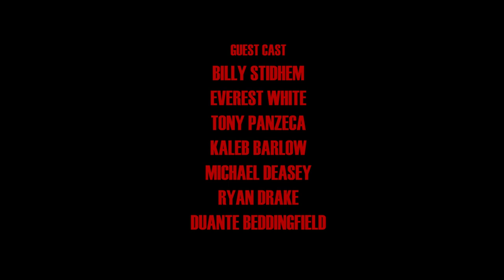The Dummy Man (SUSPENSE SHORT FILM)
A Drug Dealer attempts to get through the night alive when a couple of his 'clients' decide to rob him at his home.

Starring:
Ashton Rogers
Emily Ram
Emanuelle Gladney
Alex Foor